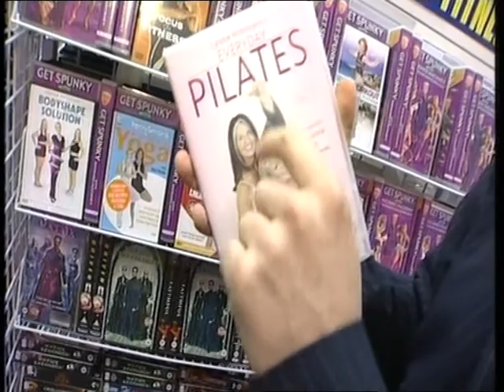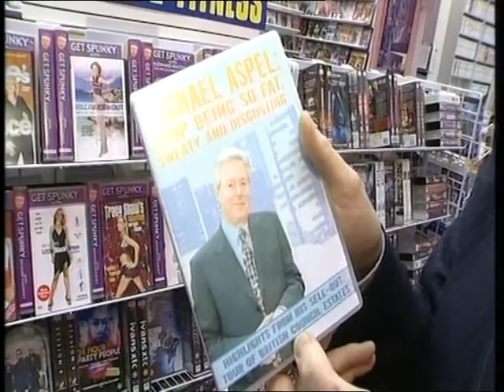Richard Mackney - Celebrity Fitness Videos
You're not a proper celebrity unless you've got your own fitness video. Richard Mackney talks live about some of his favourites...